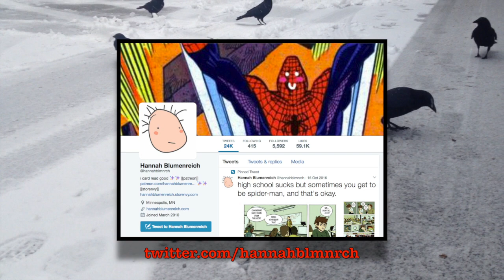CBMF - Amazing Spider-Man #25 Is Great Because Hannah Blumenreich Is In It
Hannah Blumenreich draws the best Spider-Man comics online, and now Marvel has gotten her to do a story that they've put into Amazing Spider-Man #25 and I think you should check it out and this is a video exploring why I think that.

CBMF is a little program about comics written and produced by Hank Pattison

And if you want more of that handsome lad with the Spider-Man tattoo at the end of the video, go find him
He's great.